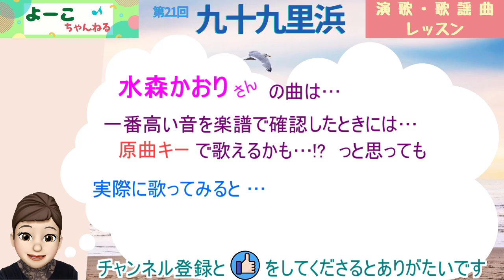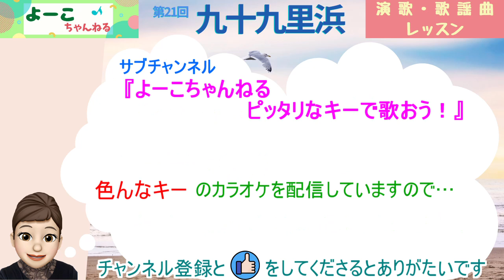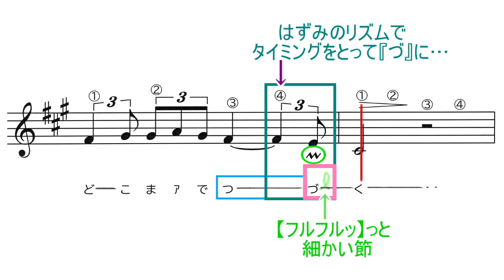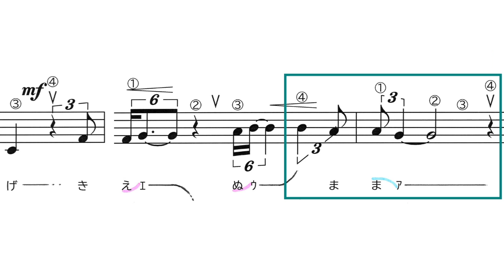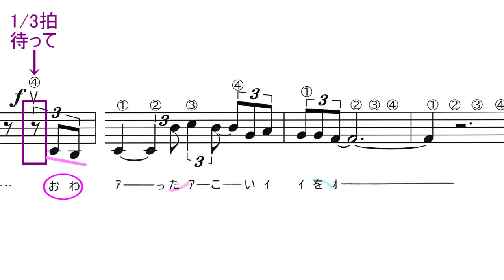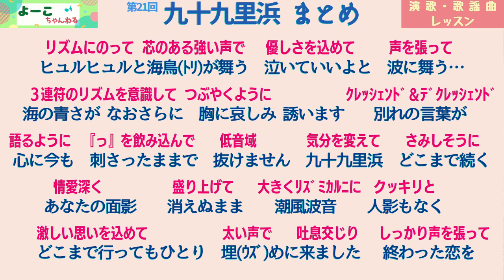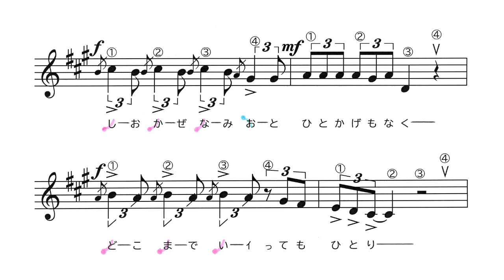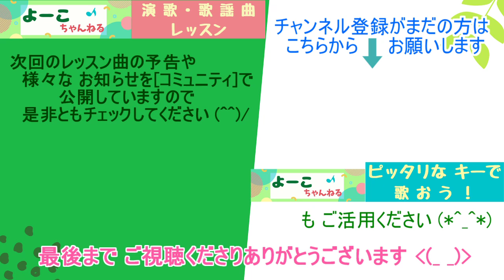歌謡曲レッスン・『九十九里浜（水森かおりさん）』【よーこちゃんねる演歌･歌謡曲レッスン№21】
水森かおりさんの『九十九里浜』は、意表を突く冒頭の短いイントロに続き、圧巻のスケールで物語が展開していきます。
どのようにすれば、この壮大な楽曲に歌う負けしないで水森かおりさんのように素敵に歌うことができるのかを深掘りします。
また『九十九里浜』を色んなキー（[原曲キー] [－１] [－２] [－３] [＋１）]のカラオケで試すことができる『よーこちゃんねる　ピッタリなキーで歌おう！』も、併せてご活用ください💖

目次
00:00　はじめに
02:14　“よーこ”の歌唱 [－１]
04:14　｢ヒュルヒュルと｣～｢波に舞う｣　解説
08:36　　　　　　　〃　　　　　　　　“よーこ”と一緒に歌おう
09:15　　　　　　　〃　　　　　　　　カラオケ [－１]
09:46　｢海の｣～｢抜けません｣　解説
15:31　　　　　〃　　　　　　“よーこ”と一緒に歌おう
16:27　　　　　〃　　　　　　カラオケ [－１]
17:20　｢九十九里浜｣～｢消えぬまま｣　解説
23:22　　　　　　　〃　　　　　　　“よーこ”と一緒に歌おう
24:11　　　　　　　〃　　　　　　　カラオケ [－１]
24:55　｢潮風｣～｢終わった恋を｣　解説
30:12　　　　　　〃　　　　　　“よーこ”と一緒に歌おう
31:02　　　　　　〃　　　　　　カラオケ [－１]
31:48　まとめ（キーポイント）
33:06　１コーラスを通してのカラオケ [－１]
35:05　お知らせ